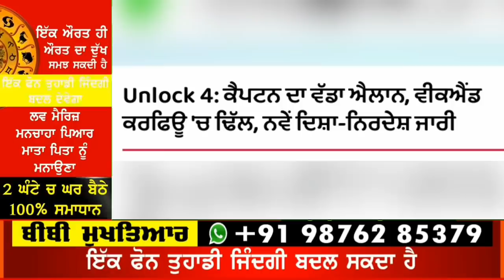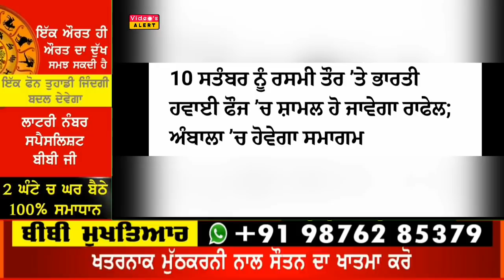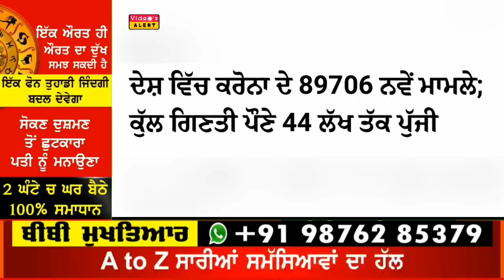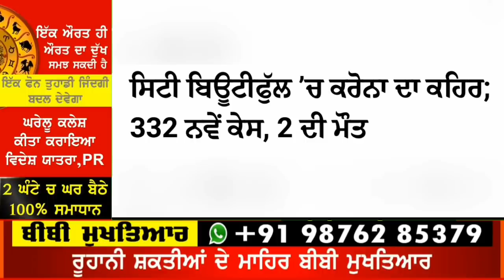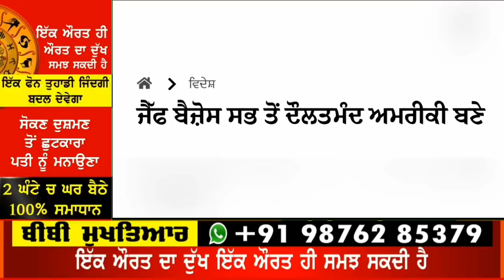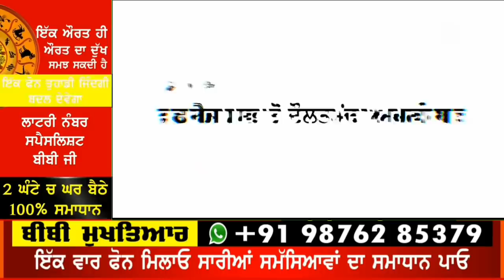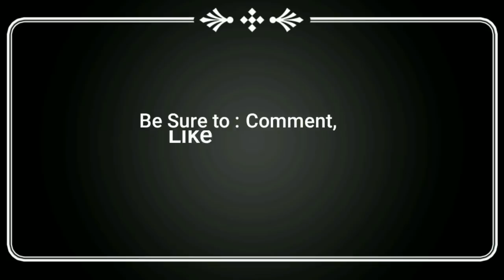Today Punjab Breaking News | 21 ਸਤੰਬਰ ਤੋਂ ਖੁੱਲਣਗੇ ਸਕੂਲ | ਸੋਨੇ ਤੇ ਚਾਂਦੀ ਦੀਆਂ ਕੀਮਤਾਂ ਘਟੀਆਂ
10 September 2020 Today breaking news  ਪੰਜਾਬ News Punjab Weather